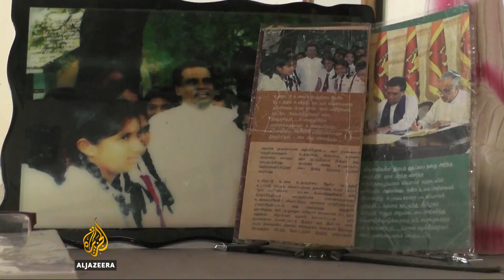Sri Lanka: Families of missing persons threaten hunger strikes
Families of missing people in Sri Lanka say they will go back on hunger strike if the government does not give them answers.
Many say they have little faith in promises made by the new administration.
Al Jazeera’s Minelle Fernandez reports from Colombo.